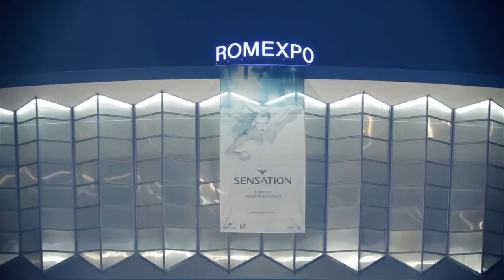Sensation Romania 2012 'Ocean of White' post event movie.mp4